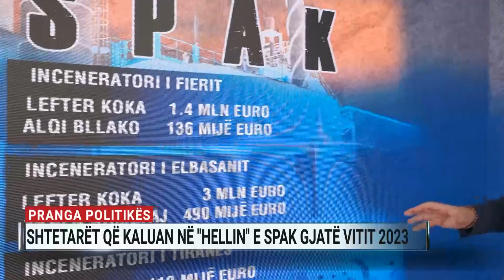SPAK përballë politikës, afera e inceneratorëve